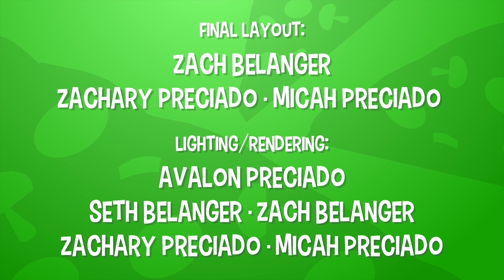Chica is Sick...BUT Something Isn't Right | Fazbear and Friends Episode 1 (FNAF Minecraft Animation)